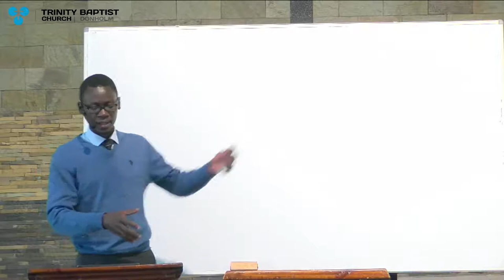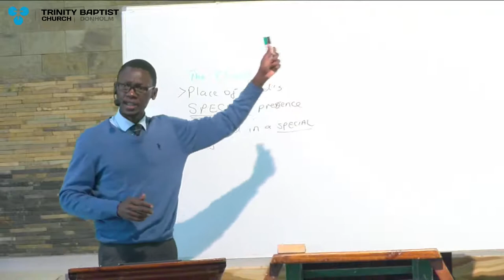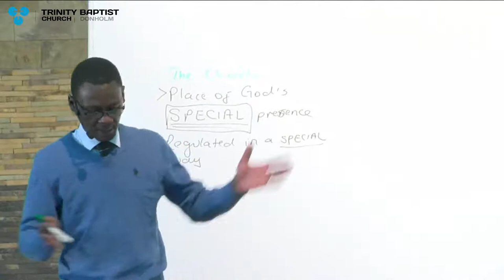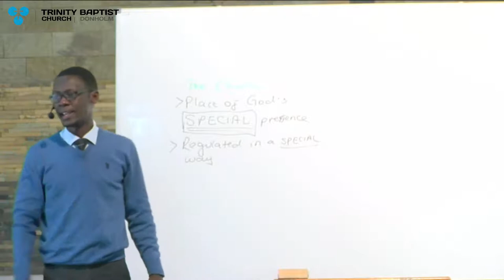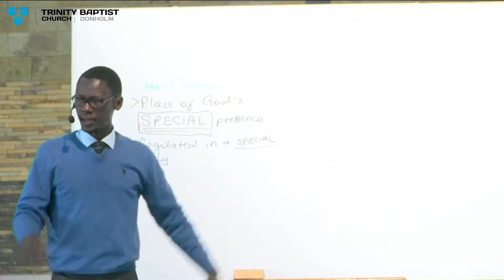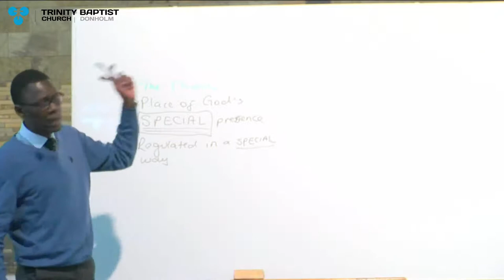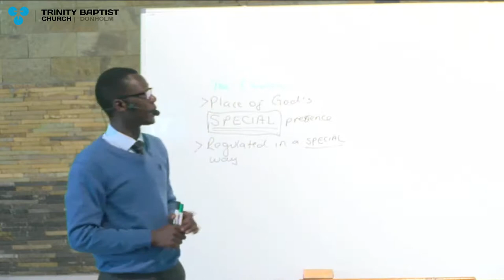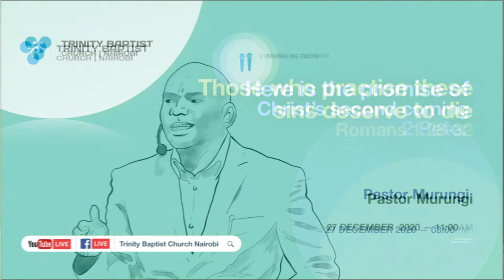Ep. 4 | The God Whose Name Is JEALOUS. | Sunday School Interaction | Eric Abwao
The Christian privilege in God's gift of self-disclosure as the LORD whose name is Jealous. What is the regulative principle of worship?

Exodus 34:14